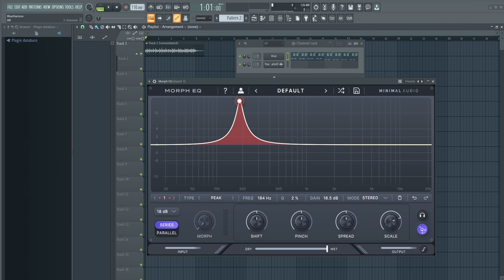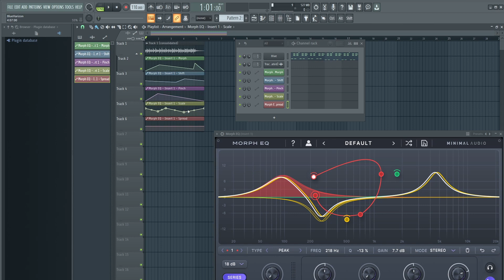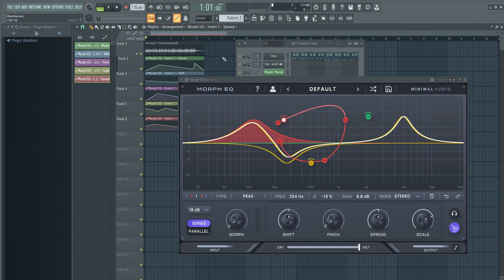EQ Độc Nhất Vô Nhị - Thiết Kế Âm Thanh Với MORPH EQ !!!